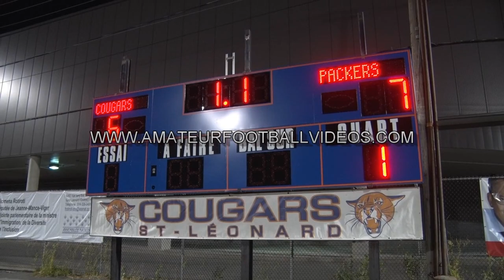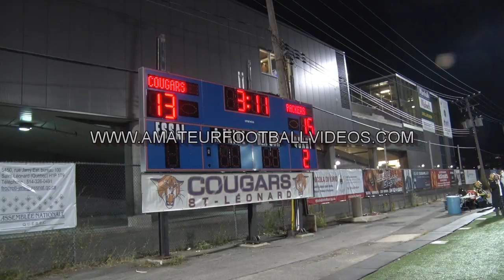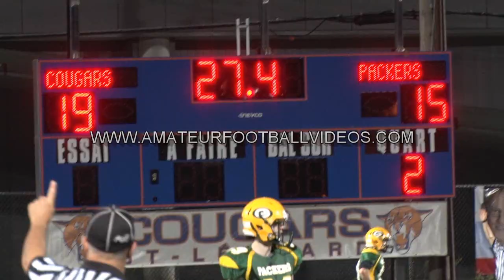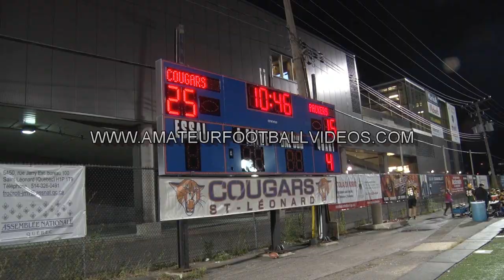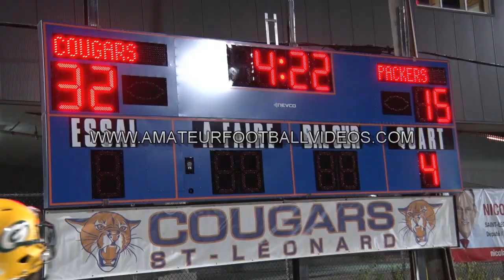2017 QMFL Game Of The Week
Sep 01 2017 QMFL Game Of The Week Packers Vs STL Cougars